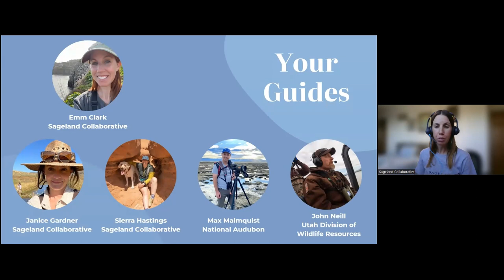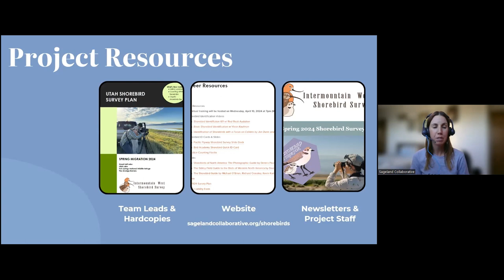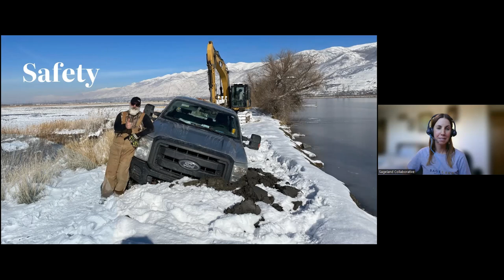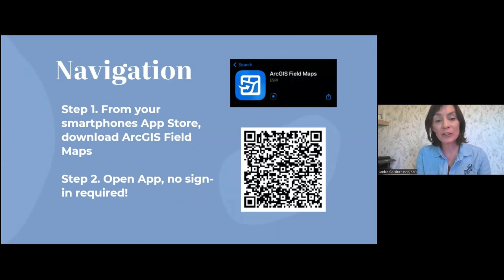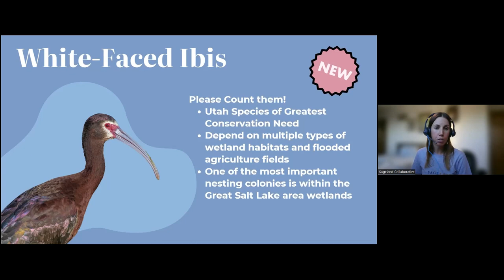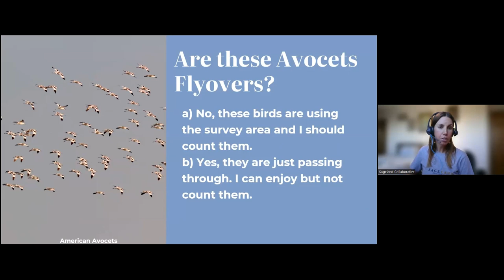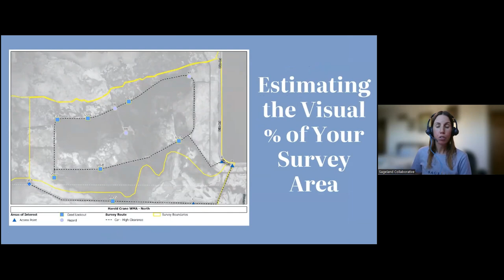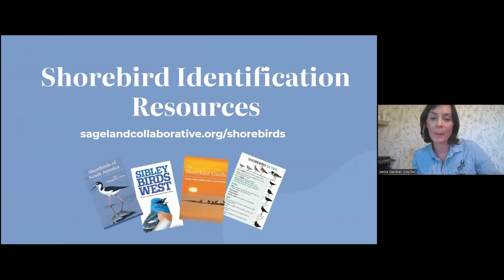2024 Intermountain West Shorebird Survey Training for Utah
Sageland Collaborative, National Audubon Society, and Utah Division of Wildlife Resources review the methods for Utah's portion of the Intermountain West Shorebird Survey. This 32 minute training is mandatory each season for participants.

Be sure to access the Project webpage for access to the materials referenced in this training!